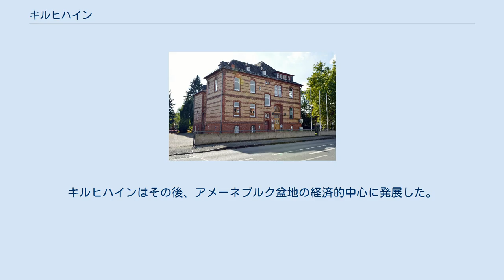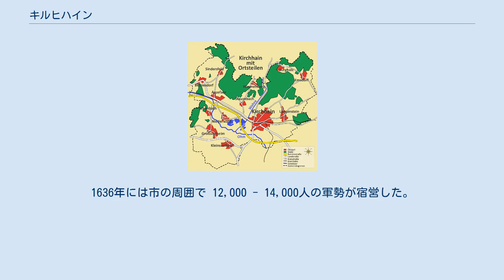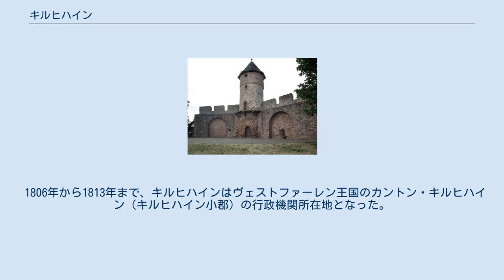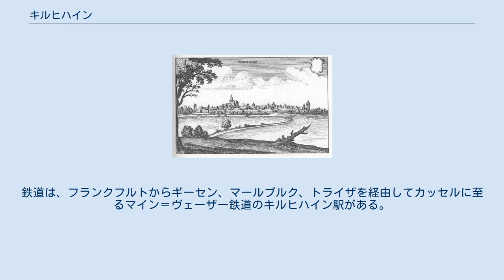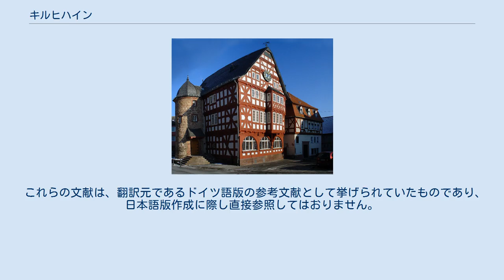キルヒハイン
キルヒハイン (ドイツ語: Kirchhain) は、ドイツ連邦共和国ヘッセン州マールブルク＝ビーデンコプフ郡に属す市である。
 キルヒハインはヘッセン州中部のアメーネブルク盆地北辺に位置する。
中核市区はマールブルクの東約 12 km にあたり、ヴォーラ川がオーム川に注ぐ河口の北東に位置する。
 キルヒハインの地区配置図 市内で最も高い丘陵は、その北部にある高さ 380 m のブルクホルツで、ここには展望塔が設けられている。
また、山頂付近には同名の集落もある。
ブルクホルツは、ギルザーベルク丘陵の南西の支脈にあたる。
この丘陵の北部はオーバーヘッシシェ・シュヴェレを形成し、ライン＝ヴェーザー分水界に沿ってケラーヴァルトに南向きの勾配をもたらしている。
最も北東に位置するエムスドルフ地区もこの丘陵の南斜面、高さ約 300 m に位置している。
この丘陵を下った谷に北東部の地区ランゲンシュタイン（270 m まで）と、キルヒハインのシュタットヴァルト方面に中核市区の北辺（約 280 m まで）が位置している。
 中核市区の北西、ヴォーラ川の対岸沿い、ブルクヴァルトの南にヒンメルスベルク地区とジンダースフェルト地区がある。
それぞれの高度は、海抜 280 m ほどである。
ここにはラウシェンベルク国有林があり、ブルクホルツ近郊の森（シュタットヴァルト北部）の北側部分もその大半がこれに含まれる。
 中核市区の東を連邦道 B454号線が、オーバーヘッシシェ・シュヴェレの一部であるノイシュテッター・ザッテルの緩やかな上り斜面をシュタットアレンドルフ方面に伸びている。
 市域の西部と南部は、アメーネブルク盆地の農地と草地である。
この盆地を遮るものはキルヒハイン中核市区の 3 km に位置する玄武岩の円錐形の山、アメーネブルクだけである。
海抜 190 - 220 m のこの地域には、中核市区の大部分の他、ここまでで言及されていない地区が位置している。
西部の集落はラーン山の間近にあり、北部の集落であるベッツィースドルフ、アンツェファール、シュタウゼバッハは南ブルクヴァルトに隣接する。
 キルヒハインは、北はラウシェンベルク、東はシュタットアレンドルフ、南はアメーネブルクおよびエプスドルファーグルント、西はマールブルクおよびケルベと境を接している。
 この街は、同名の中核市区の他に12の市区がある。
 ランゲンシュタインのメンヒル 現在のキルヒハイン市内には、先史時代から既に多くの街道が通っていた。
新石器時代からほぼ連続的に様々な入植の過程を経ていることが判っている。
ランゲンシュタインのメンヒルは、こうした時代の重要な遺跡である。
入植地建設の最盛期は、鉄器時代後期（紀元前5世紀頃）であった。
 最初の所領形成は、12世紀に起こった。
この入植地は、1146年に "Werphloh" という名で初めて文献に記録された。
当時この地域はテューリンゲン方伯領で、1247年からヘッセン方伯領に属したが、隣接するアメーネブルクとその周辺はマインツ大司教の所領であった。
この頃からマインツとヘッセンは君主権を巡って争いを繰り返していた。
その結果、ヘッセン方伯は、この地域を統括し、マインツ側のアメーネブルクに対抗するための砦としてキルヒハインを拡充させた。
キルヒハインはその後、アメーネブルク盆地の経済的中心に発展した。
この町はおそらく1348年に都市権を獲得したと推測されるが、公式な市の創設年を同定する証拠を欠いており、1352年の記録が最初のものである。
 1655年に出版されたマテウス・メーリアンの銅版画に描かれたキルヒハイン 15世紀以降、重要な交易路「ランゲ・ヘッセン」とケルン - ライプツィヒ交易路とが、キルヒハインで交差することとなり、この街のさらなる経済発展を助長した。
しかし三十年戦争では、この交通の便の良さのために、数回、そのたびに異なる陣営に占領され、度重なる兵士の行軍に耐えなければならなかった。
1636年には市の周囲で 12,000 - 14,000人の軍勢が宿営した。
当時の人口が約 1,000人であったこの街にとってこれは途方もない負担であった。
七年戦争でもキルヒハインは戦争の混乱の中、交通の便が良い場所にあるこの街を行軍する兵士に繰り返し苦しめられた。
 1806年から1813年まで、キルヒハインはヴェストファーレン王国のカントン・キルヒハイン（キルヒハイン小郡）の行政機関所在地となった。